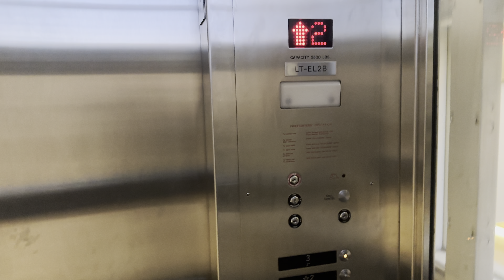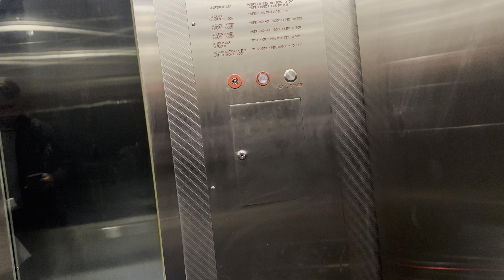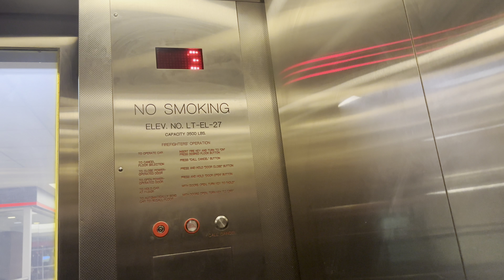MEI mezzanine elevators @ MSP Minneapolis, MN